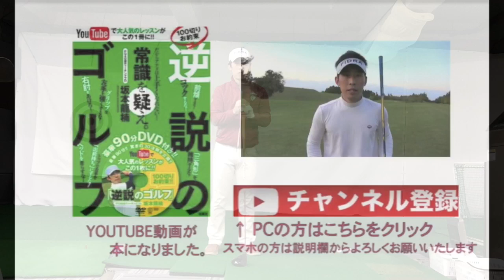テークバックをスムーズにあげる方法とは？